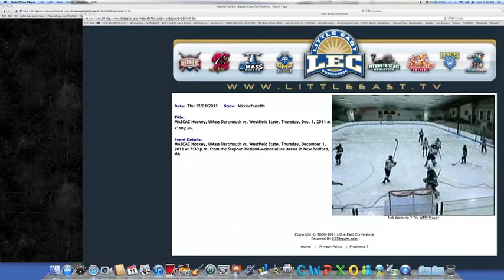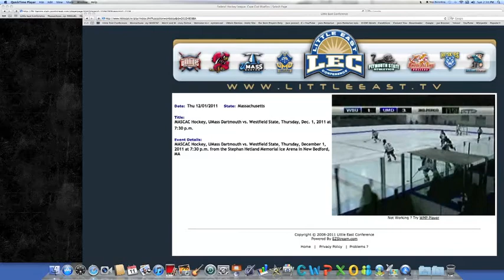Phil Bronner UMD Hockey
Umass Dartmouth 12-13